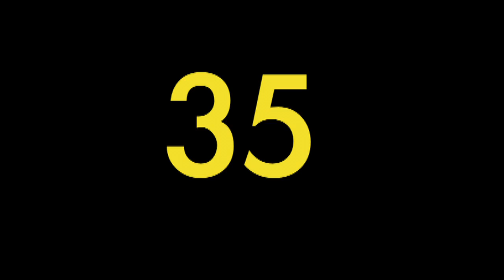vlog5: January 2012 in review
Goal: 1000 hours of making music.
Jan 2012: 58.33
Pace 2012: 689

"Making music" doesn't count time spent putting together this video or other behind the scenes work that does not include focusing on production of music. Not sure that's fair to myself, but nonetheless those are my ground rules.

In the interest of brevity, I've cut down the length of these song clips. Some are just ideas and you get the gist from the clip alone. Others are full songs and you are just hearing a small part of them.

The songs don't necessarily all have titles yet, so they are listed by number. This vlog begins with "22" which is currently called "minor triumph" and has half finished lyrics that cleverly use the 7/4 time signature. The sequence ends with "35".

Visually: Some songs have me grooving, some have no image whatsoever, and some have images I found on the internet by typing "free picture" or "free images" in front of whatever I was searching for in google.